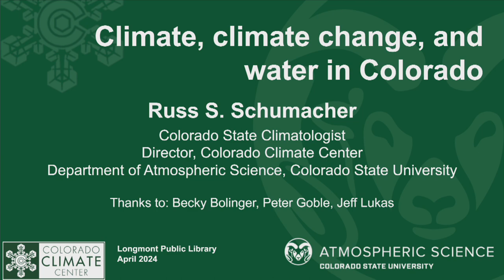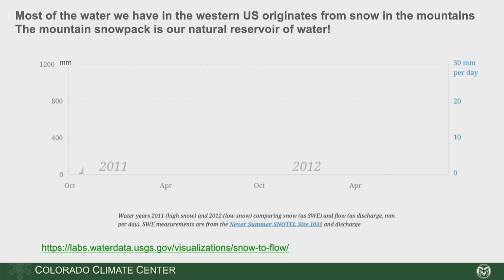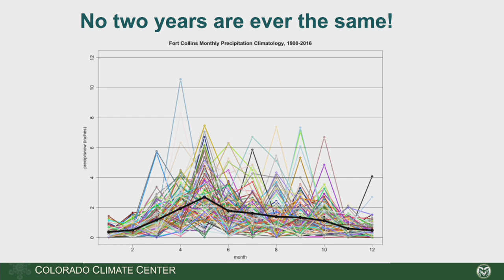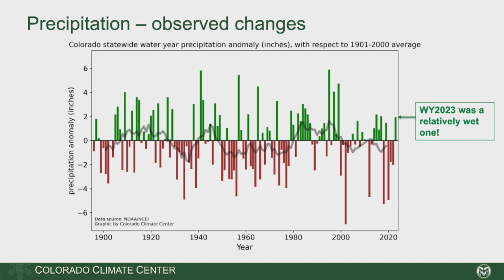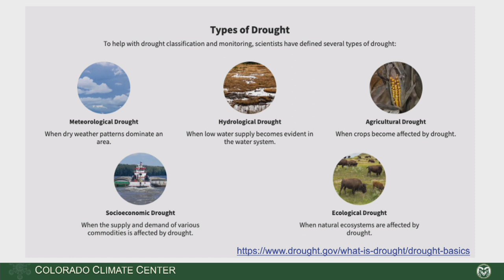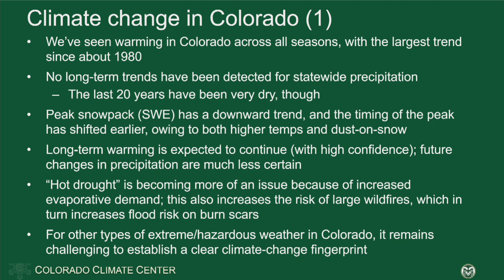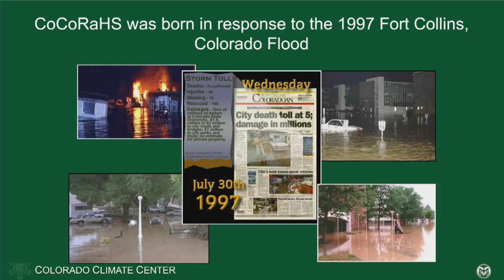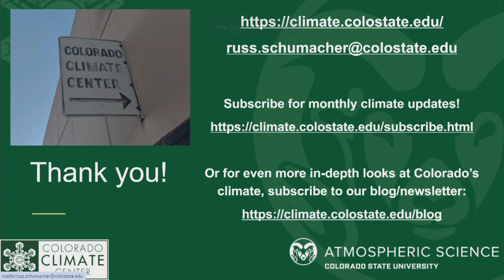Water in Colorado Presentation / Agua en Colorado - April 18, 2024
Water in Colorado Presentation / Agua en Colorado.

Russ Schumacher, Colorado State Climatologist, Colorado State University professor and director of the Colorado Climate Center, will discuss the impact of climate change on the state's water supply.

Russ Schumacher, Climatólogo del Estado de Colorado, Profesor de CSU y Director del Centro de Clima de Colorado, hablará sobre el impacto del cambio climático en el suministro de agua del estado.

Event hosted by Longmont Public Library.